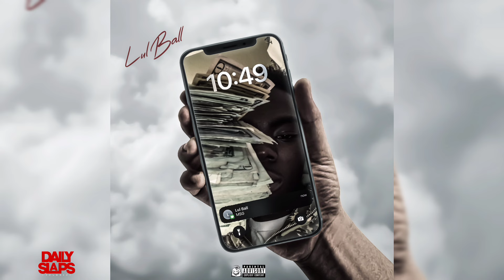Lul Ball - MSG (Official Audio)